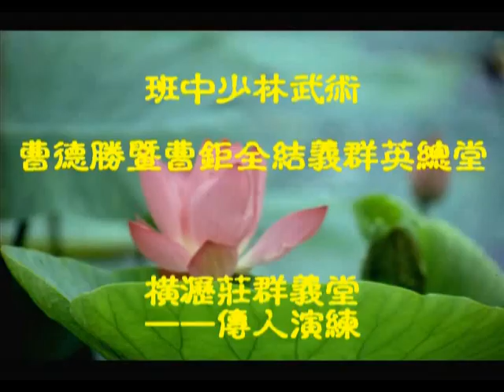Cho Gar Wing Chun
Ban Chung Wing Chun